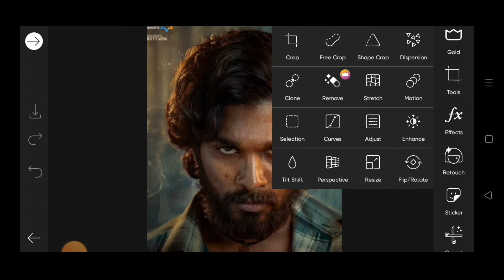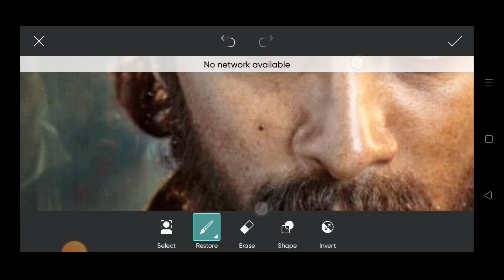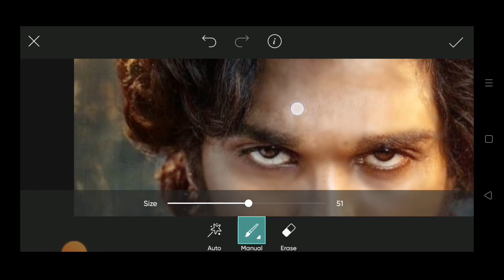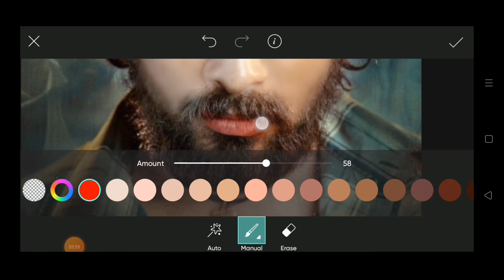PicsArt Face Clear & Oil Painting Photo Editing || Photo Gora Kaise banaye